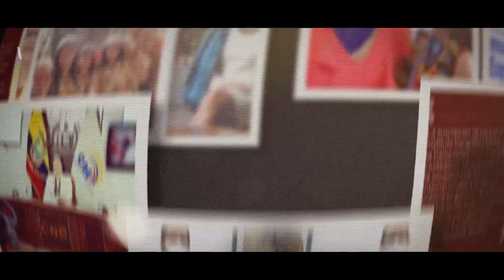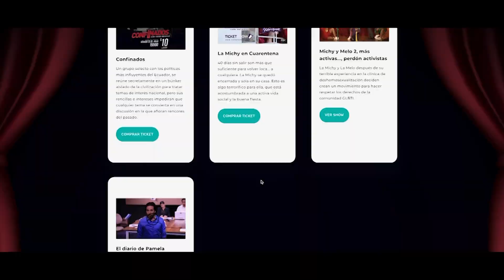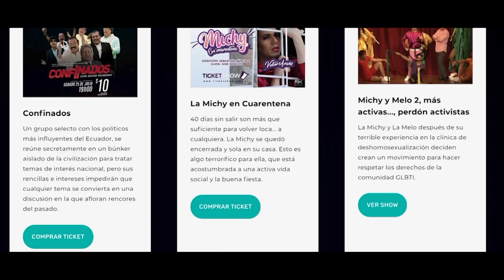Diana Atamaint, Presidenta del CNE ¿Ya tiene su candidato? ¡MIRA LA ENTREVISTA COMPLETA!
¿Fue generoso el CNE con las inscripciones? ¿La Presidenta del Consejo Nacional Electoral cree que se debería reducir el número de inscripciones? Mira toda la entrevista y entérate de las respuestas. DALE PLAY